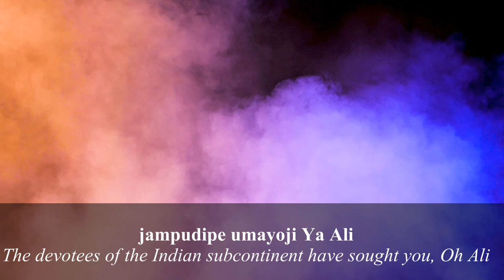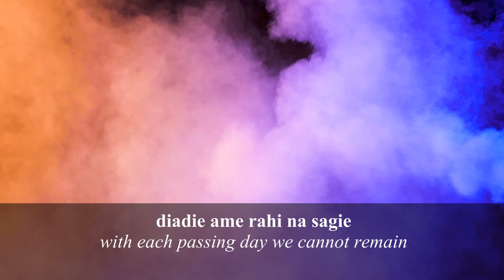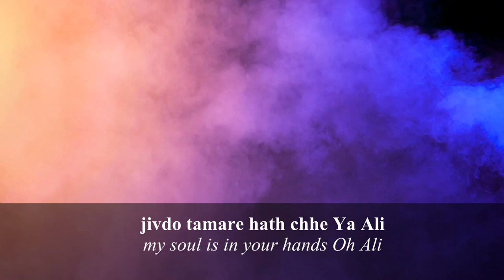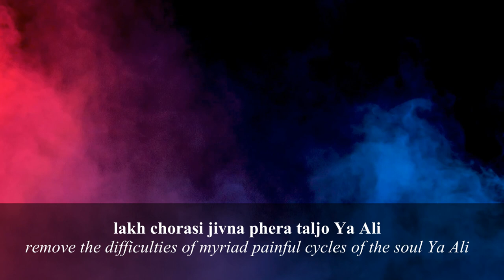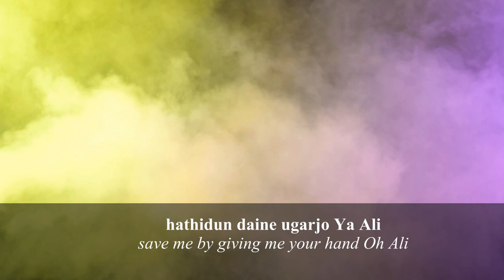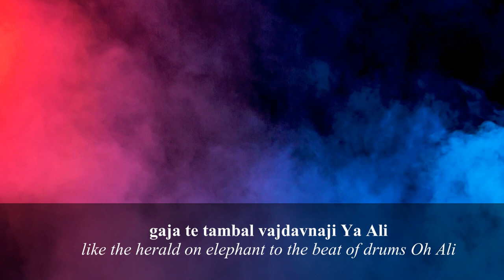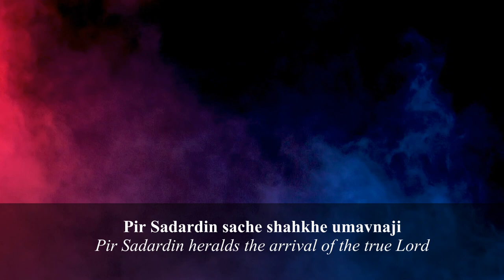Taufiq Karmali - Ya Mawla Jampudipe Umayoji Ginan (Salgirah 2019 Special)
JollyGul.com presents Taufiq Karmali's rendition of Pir Sadardin's ginan Ya Mawla Jampudipe Umayoji Ya Ali (Oh Lord! The Devotees Of The Indian Subcontinent Have Sought You, Oh Ali). This is part of our ongoing series of videos for the Jamat to celebrate Salgirah 2019.

Pir Sadardin was a celebrated Ismaili missionary of the 14th Century during the time of our 30th Imam Shah Islam Shah. It was generally a perilous time in Ismaili history for the Imamat. However, it was also a time of eastward expansion and conversion in the Indian Subcontinent (Jampudip). Pir Sadardin and his son Pir Hasan Kabiruddin were key players in this very successful proselytizing drive. The ginan is of "venti" (supplication, request) for the Imam to visit the murids in the newly emerging areas of Ismaili presence.

Taufiq's rendition of the ginan with music was originally recorded during Hazar Imam's Golden Jubilee and is part of the Ilm-e-Noor album. JollyGul.com presents the video with running lyrics and translations.

Ya Mawla Jampudipe Umayoji Ya Ali
Oh Lord! The Devotees Of The Indian Subcontinent Have Sought You, Oh Ali

Ginan With Music
Lyrics & Running Translations

Reciter: Taufiq Karmali
Composer: Pir Sadardin

Backing Vocals: Sharmin Bandali Alibhai, Shinatta Patel, Ali Hemani, Saima Asaria, Hanif Bandali

Music Arrangement: Taufiq Karmali
Music Editing & Recording: Deepak Khazanchi, Sai Studios London

Album: Ilm-e-Noor (Golden Jubilee)

Video: JollyGul.com